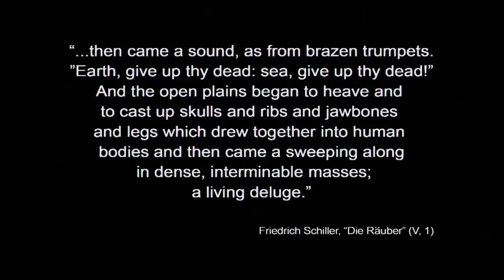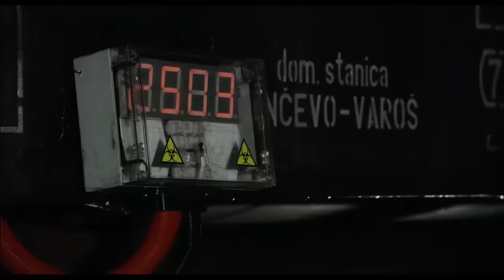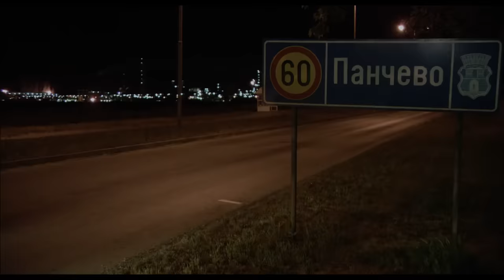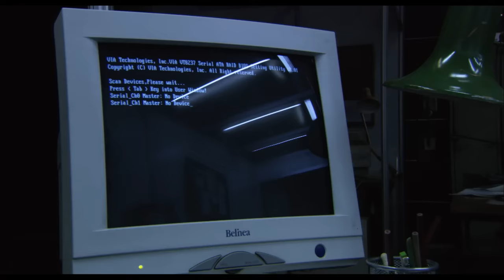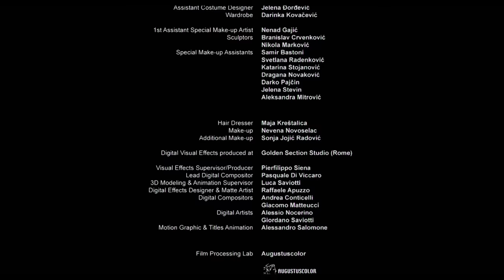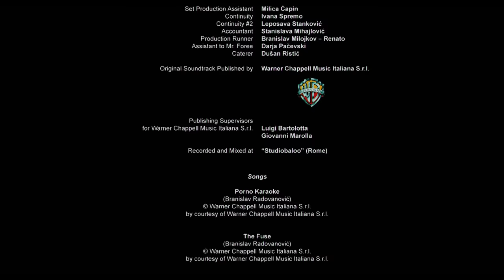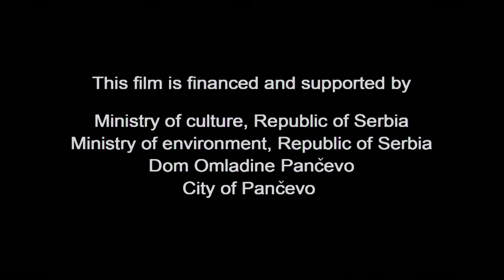Zone Of The Dead (2009) | Full Zombie Movie | Ken Foree | Kristina Klebe | Emilio Roso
InterPol agents must join forces with dangerous prisoner to fight zombie hordes.

Directors: Milan Konjevic, Milan Todorovic
Writers: Vukota Brajovic, Milan Konjevic, Milan Todorovic
Stars: Ken Foree, Kristina Klebe, Emilio Roso